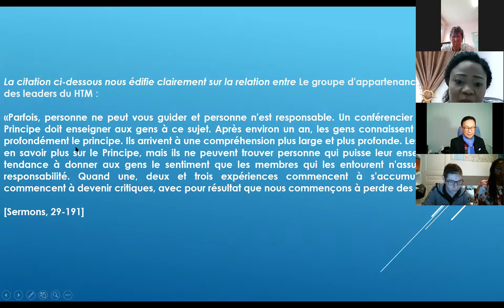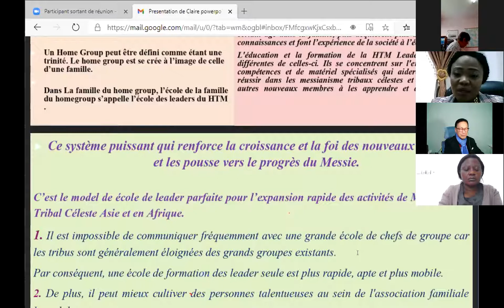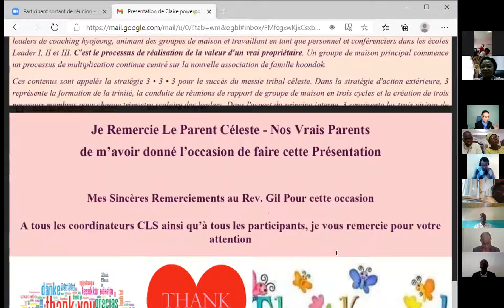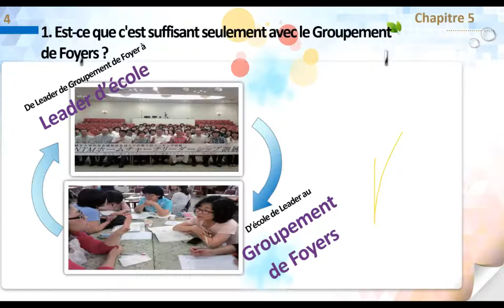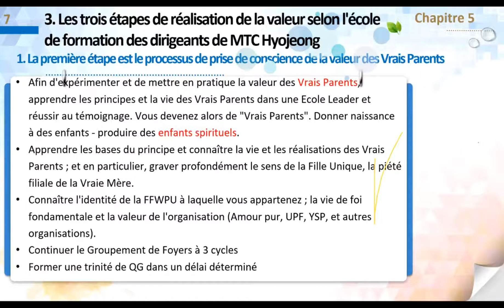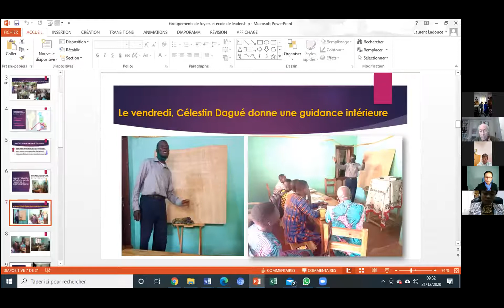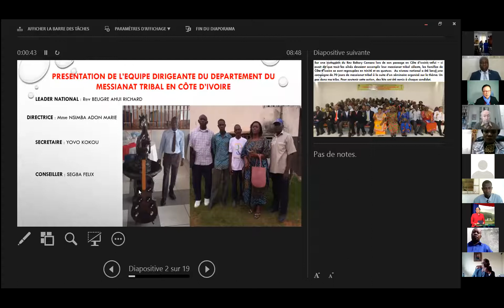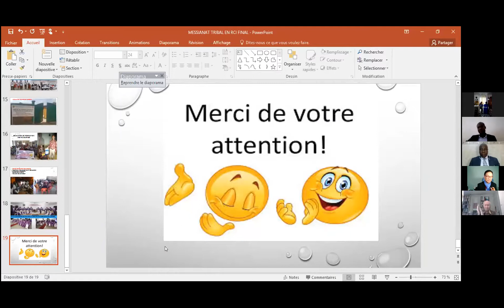HJLEADERSCHOOL CLS2 8 ZOOM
Le processus de réalisation de la valeur en trois étapes de l'école des leaders de MTC